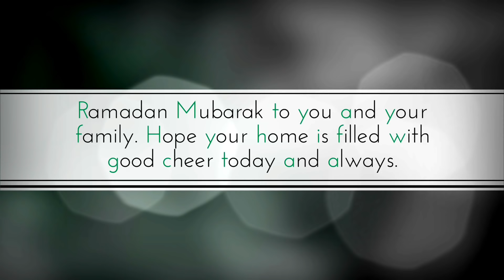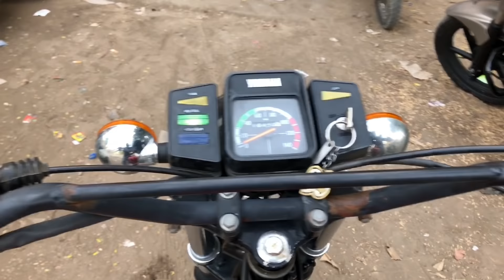YAMAHA RX100 SERVICE GUIDE | Q&A | MAINTENANCE TIPS 2018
hello guys i am back with another video in this video i am gona share my day with a mechanic who had 25 years of experience and located in ahmedabad.

in this video i had tried to cover all frequently ask question servicer tips and advice of Our Beloved YAMAHA RX100.

Now my official instagram account-motoraja93

Thanks alot for your time
see you in Next Vlog..
take care..